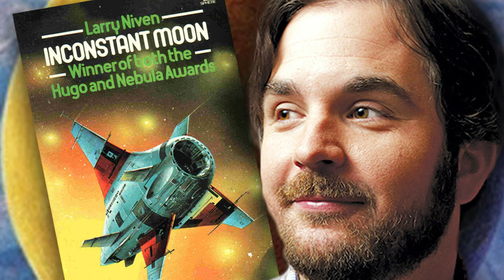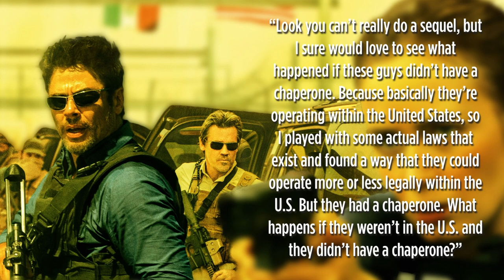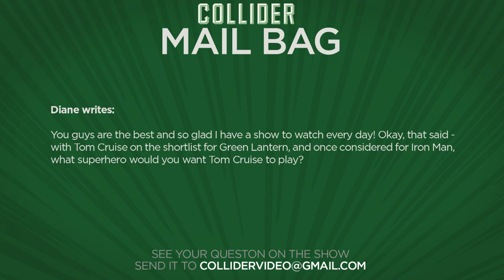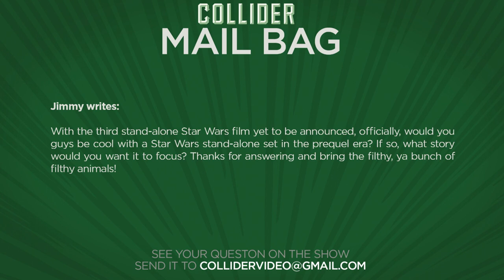The Flash Movie Goes Back To The Drawing Board - Collider Movie Talk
On this episode of Collider Movie Talk (January 26th, 2017) John Campea, Jeremy Jahns, Kristian Harloff, Clarke Wolfe, Natasha Martinez and Wendy Lee discuss the following:

-The Flash movie hires Joby Harold for page 1 re-write

-Moonlight’s Naomie Harris joins The Rock in Rampage

-The End of the Tour director James Ponsoldt to helm sci-fi Inconstant Moon

-New details revealed for Sicario sequel Soldado

-Tom Cruise as a Superhero

-Next Star Wars Story

DC and Warner Bros are going back to the drawing board with their Flash movie. Variety has learned that Warner Bros. has tapped writer Joby Harold to do a page-one rewrite of The Flash script. The movie has been on hold since ever since it lost its director Rick Famuyiwa so Warner’s decided that while it waits to find a replacement, the studio will take the script in a different direction. That direction remains to be seen as does whether or not it will make its release date that is currently set for June 27th, 2018.

THR reports that Naomie Harris, a recent Oscar nominee for supporting actress in Moonlight,  has signed on to star alongside Dwayne Johnson in Rampage, New Line Cinema’s adventure film based on the 1980s video game of the same name. The movie about a transformed gorilla, crocodile and wolf wreaking havoc in North American will feature Johnson as an animal-loving hero who is the world’s only hope in stopping the destruction. Harris sparked to the fun tone of the script and decided to star opposite the Rock as a geneticist with a moral streak. Rampage is set to release in theatres on April 20, 2018.

THR reports that Shawn Levy and his 21 Laps banner are jumping back into the sci-fi drama genre after Arrival’s Oscar nominations. The outlet reports that Fox 2000 has preemptively picked up Inconstant Moon, a short story written by Larry Niven, the author behind the sci-fi classic Ringworld. James Ponsoldt will direct the movie about a couple about to break up during an apocalyptic-level natural disaster that might end the world at sunrise. No release date has been set.

Original Sicario writer Taylor Sheridan sat down with Collider’s Adam Chitwood at the Sundance Film Festival to talk about his latest movie in contention there, Wind River. The conversation soon turned to Sheridan’s upcoming work on the Sicario sequel, titled: Soldado; which is now filming with Benicio Del Toro and Josh Brolin both returning. Speaking on how the sequel came to be, Sheridan revealed some plot details about the new movie.

MAIL BAG